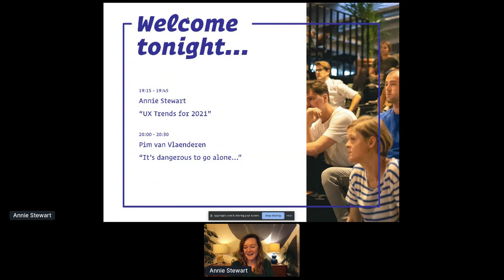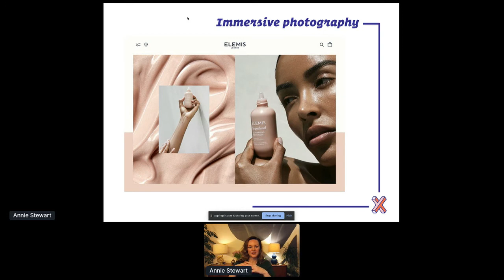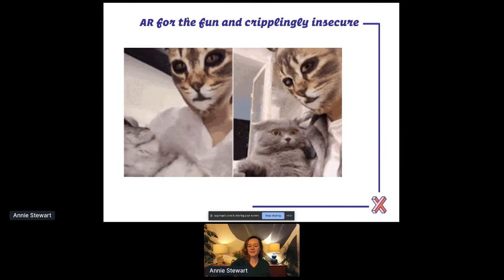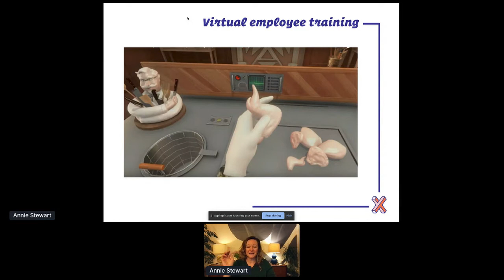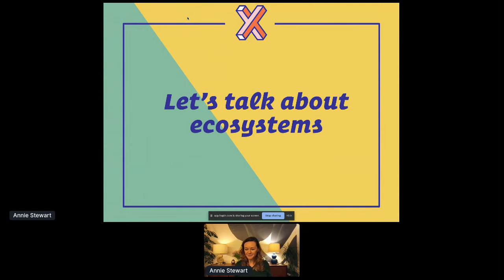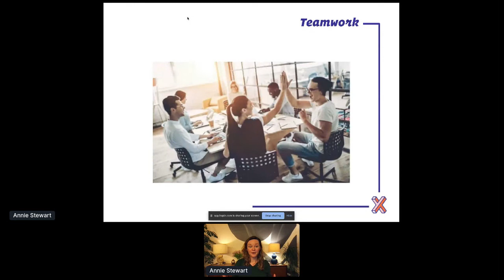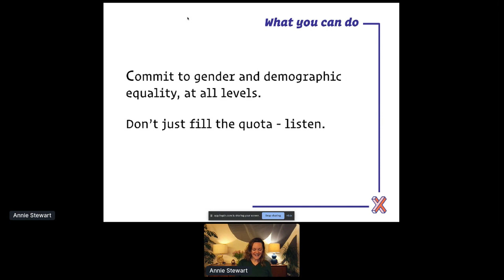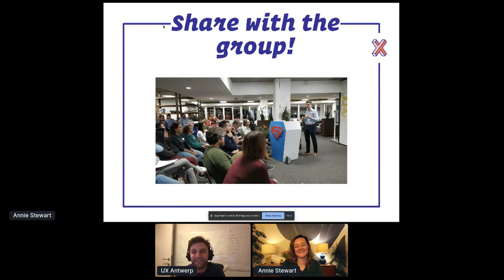UX Beers - January 2021 - UX Trends 2021 - Annie Stewart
### UX TALKS

"UX Trend Watch 2021"

A look ahead at some of the trends that will impact our industry and provide new opportunities for lovely user experience.

### SLACK CHANNEL

We now have our own UX Antwerp slack channel.
Come join us and say hi!

### ABOUT UX ANTWERP

UX Antwerp is a growing community of User Experience (UX) professionals in and around Belgium.

Look for these types of events:

UX Beers
Each last Tuesday of the month, we gather at a different agency or venue to drink beers, network and listen to speakers on various themes in the world of UX and digital design.

UX Workshops
Periodically we organize events to dive deeper into specific skills and techniques in UX. These are smaller, hands-on workshops designed to boost your UX toolbox.